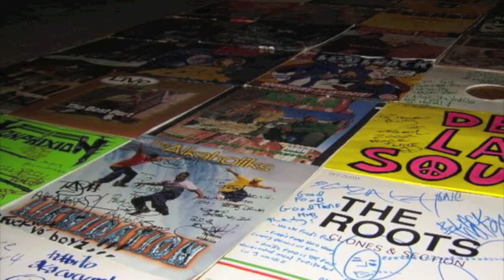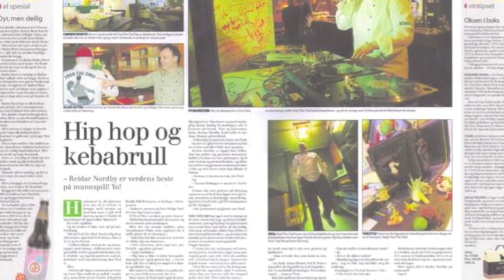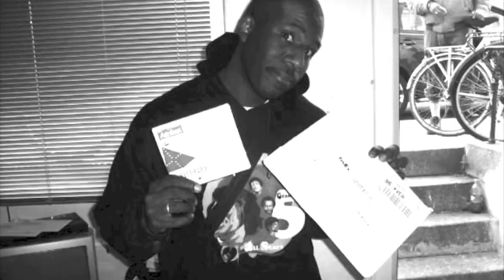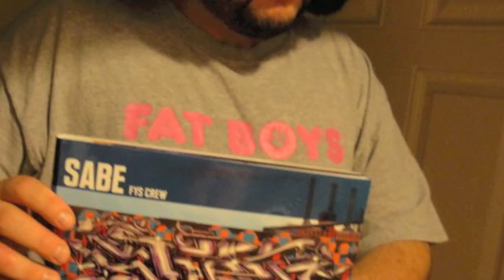Adventures of Fred The Chef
Fred The Chef has been cooking since 1999.
Known world wide for his skills and friendly approach!
Mixed by DJ Noize
Artists/Legends featuring in this video is: